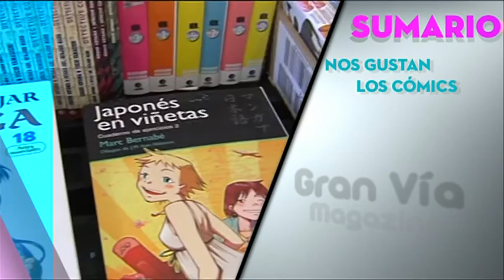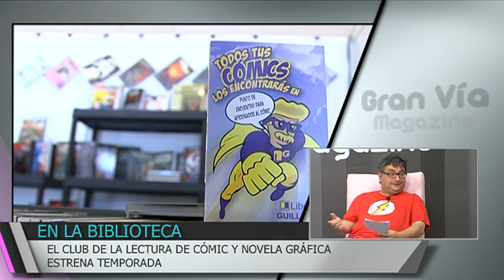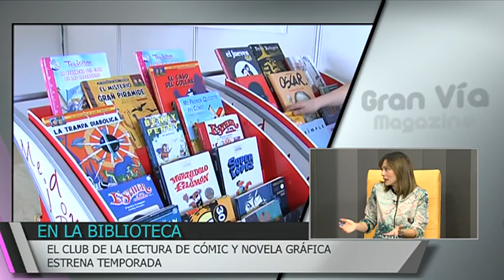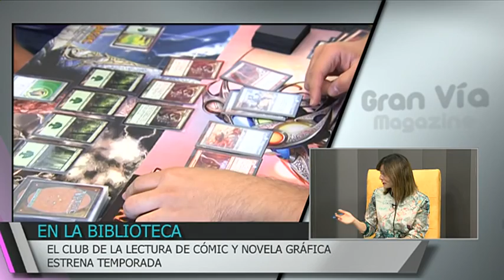CLUB DE LECTURA DE CÓMIC EN HUELVA TV (MAGAZINE GRAN VÍA, 24-9-2015)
Entrevista a Antonio Gómez, director de la Biblioteca Provincial de Huelva, y Gerardo Macías, monitor del Club de Lectura de Cómic de la misma Biblioteca, en el magazine Gran Vía de Huelva TV, 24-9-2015.